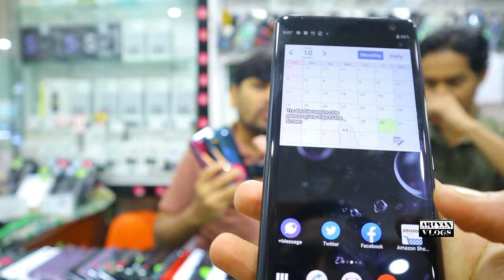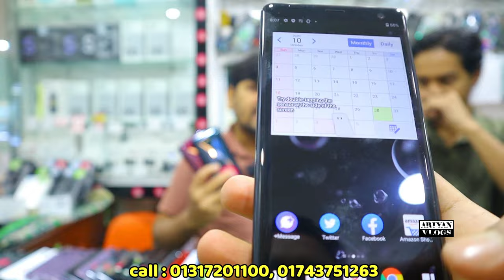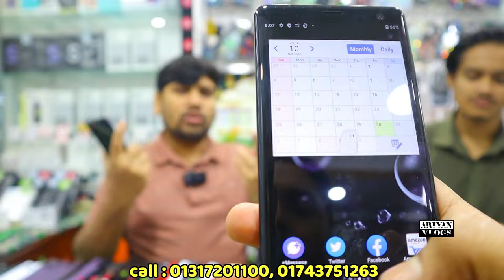ঈদে বুলবুল ভাইয়ের পাঙ্খা অফারে ফোন🔥used samsung phone price in bd|used phone price in Bangladesh🔥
⭕⭕ R B Gadget ⭕⭕

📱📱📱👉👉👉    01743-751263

related tags...

allah hafez.